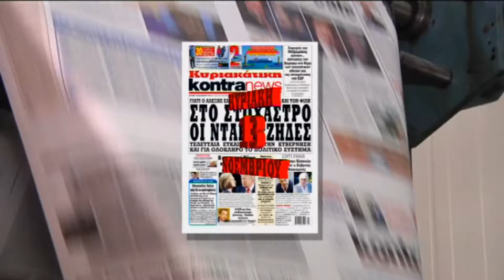EIDIKO KYRIAKATIKH KONTRANEWS 13 NOEMBRIOY NEW | Kontra Channel Hellas